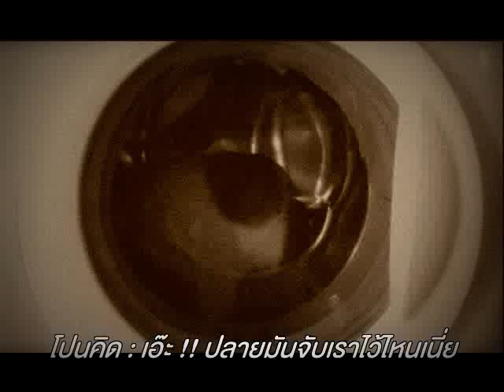Cat in the washing machine